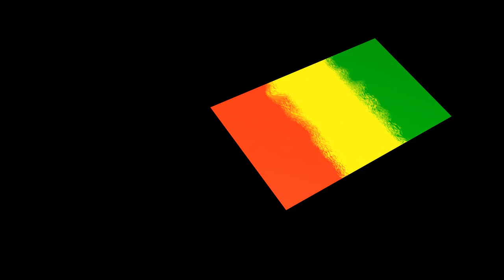Unitone - Nitez Kyz Video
Dubwise Selection